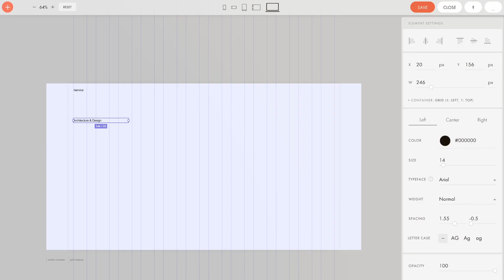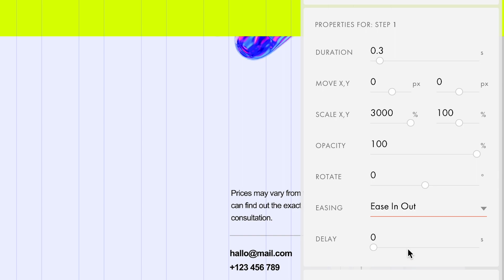How To Animate Text Highlight On Tilda Websites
Learn how to create interactive animations for text highlights that appear when the cursor hovers over them using Tilda's Zero Block.

You can create the effect from scratch or use the template ID 38027644 to import the already animated layout from this tutorial into your project. Click Create New Page on Tilda, scroll down through all the templates, click Enter Template ID, and then paste the number.